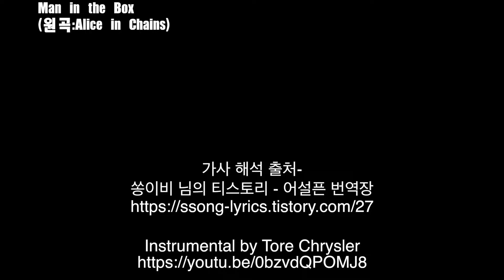Man in the Box (원곡:Alice in Chains)-Cover live by 양인수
Man in the Box (작사/작곡: 앨리스인체인스)

Instrumental by Tore Chrysler
Vox & Chorus - 양인수

낭만이 있던 90년대 그 시절
시애틀 Big4 (앨리스인체인스, 너바나, 펄잼, 사운드가든) 중에서  본인이 제일 좋아하던 밴드

Alice in Chains 앨리스인체인스의
Man in the Box 입니다.

2002년 세상을 떠난 노래 하는 새
故레인 스탤리 Layne staley 엉아의
죽여주는 마성의 목소리와

우리의 기타리스트 제리형님
Jerry Cantrell 엉아의
기타사운드가 너무 몽환적이고 멋진 곡입니다.

2005년인가..
베이스 강훈이형  생전에 함께 밴드할때
기타리스트 김근진(김틀러)군과
이노래 진짜 많이했었는데..

그 시절도 그립고...
벌써 세월이 이리도 흘렀다니...ㄷㄷㄷ

시애틀 그런지 4팀의 보컬리스트 중에서
3명이 별이 되었네요...

세월이 흘러도 명곡은 영원합니다

요즘엔 이노래 부르는 사람이
별로 없는것 같아서
제가 한번 불러봤습니다.